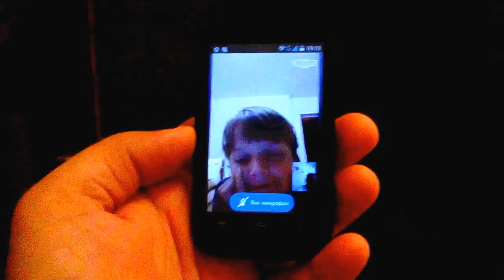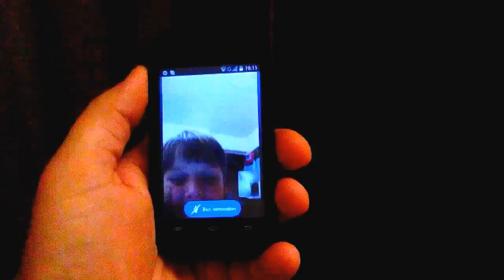Skype на телефоне IPRO Wave 3.5